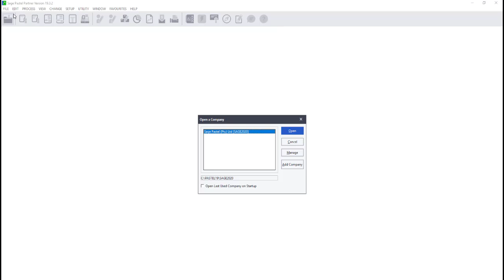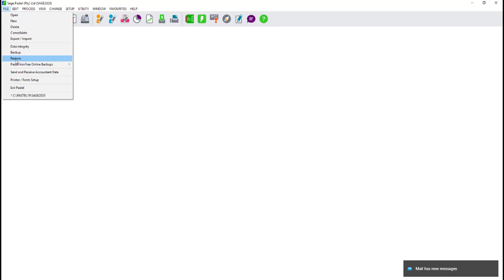Sage 50cloud Pastel (ZA) - How do I restore a backup?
In this video you will learn how to restore a backup in Sage 50cloud Pastel Accounting.